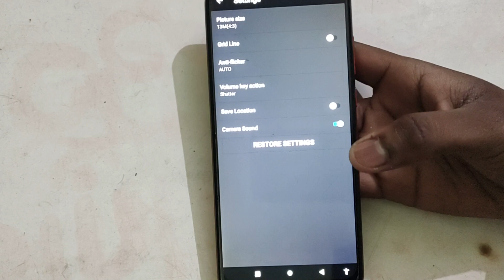Lava Z71, How to reset camera in Lava Z71